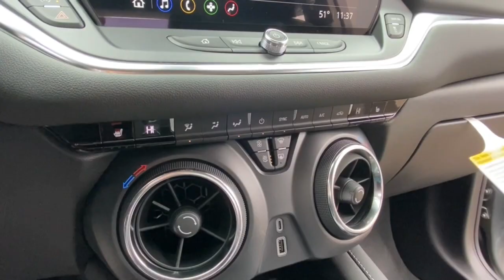2024 Chevrolet Blazer Lake Orion, Rochester, Oxford, Auburn Hills, Clarkston, MI 960524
Sterling Metallic New 2024 Chevrolet Blazer 2LT available in Lake Orion, Michigan at Wally Edgar Chevrolet. Servicing the Rochester, Oxford, Auburn Hills, Clarkston, MI area.

Blazer 2LT ABS brakes Adaptive Cruise Control Alloy wheels Black Roof-Mounted Side Rails Convenience Package Digital Compass Driver Confidence Package Enhanced Automatic Emergency Braking Front dual zone A/C Heated door mirrors Heated Driver & Front Passenger Seats Heated front seats Illuminated entry Inside Rear-View Auto-Dimming Mirror Lane Change Alert w/Side Blind Zone Alert Preferred Equipment Group 2LT Rear Cross Traffic Alert Rear Park Assist w/Audible Warning Rear Power Programmable Liftgate Remote Keyless Entry and Start Stability Control System Tire Pressure Warning Traction Control Universal Home Remote Wireless Charging.brbrFWD 2.0L Turbocharged 9-Speed Automatic with Overdrive 22/29 City/Highway MPGbrbrbr***GM vehicles will reflect Employee Pricing less current factory incentives. Special offers and incentives may apply based on eligibility. Pictures may not reflect actual vehicle. Posted miles may vary. Some options listed may be inaccurate due to VIN decoders. Some vehicles may have added accessories. See Dealer for details.*** Price includes: $1000 - Chevrolet Consumer Cash Program. Exp. 01/02/2024 $500 - Chevrolet Red Tag Bonus Cash. Exp. 01/02/2024